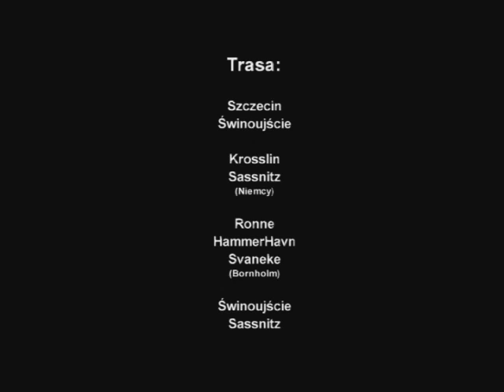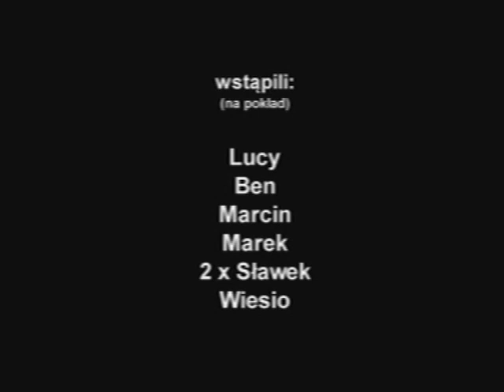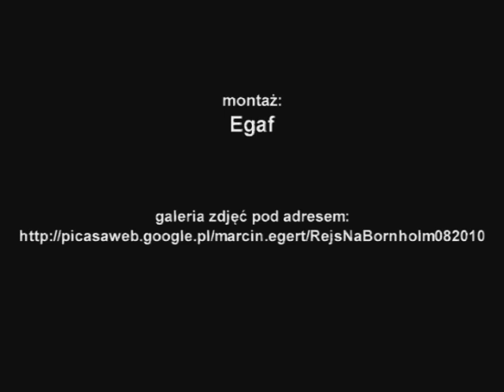Bałtyk - Rejs na Bornholm 2010 - Edycja II "Victory" / Sailing the Baltic Sea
Główna edycja filmu z kilkoma innymi ujęciami i inną muzyką:
Dziewiczy rejs po morzu ze Szczecina przez Świnoujście, Krosslin, Sassnitz na Bornholm (Ronne, Hammerhavn, Svaneke).
Łodzie: Albin Viggen
Muzyka: The Pirates & Mark Brady - "Victory"